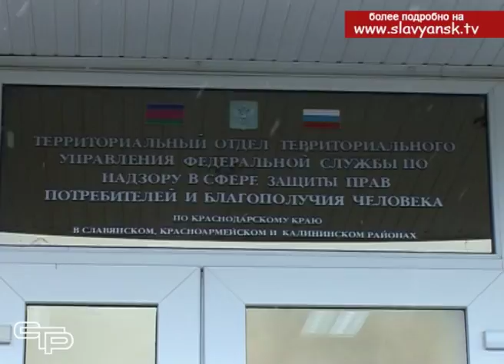Европейская неделя качества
Вторая неделя ноября вот уже более двадцати лет считается европейской неделей качества. Цель мероприятий, проведенных в это время, – привлечение общественного внимания к вопросам качества и демонстрация достижений в этой области. В нашем городе прошел круглый стол, посвященный этой актуальной тематике.